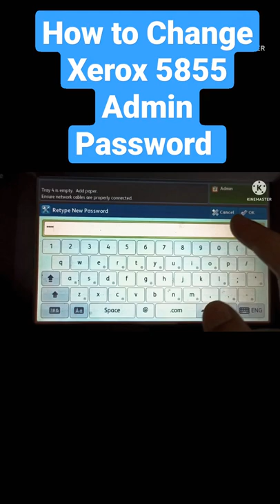Admin Password Changed || Xerox 5955 Admin Password || Xerox 5855 Admin Password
Welcome to

How to change your machines Admin password
Admin password Changed
Xerox 5855 Admin Password
Xerox 5945 Admin password
Models
Xerox
Xerox Workcenter
Xerox 5855
Xerox 5865
Xerox 5875
Xerox 5890
Xerox 5945
Xerox 5955
Xerox 7255
Xerox 7835
Xerox 7845
Xerox 7565

YouTube Library:
Rinse Repeat